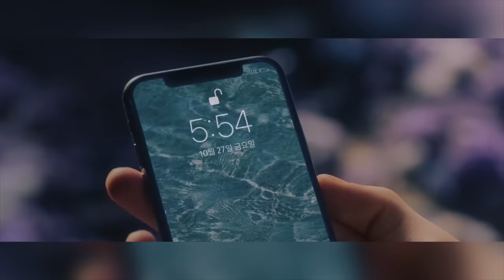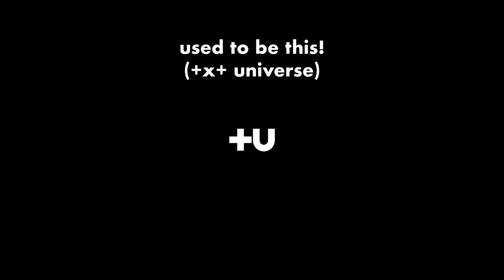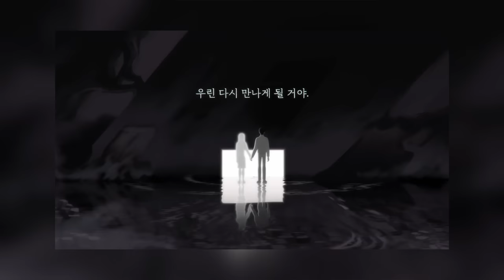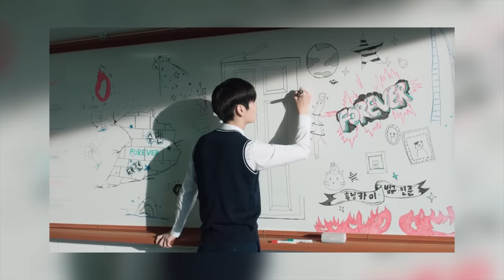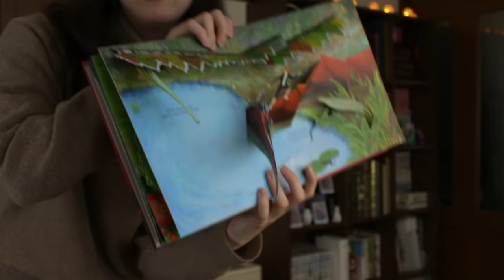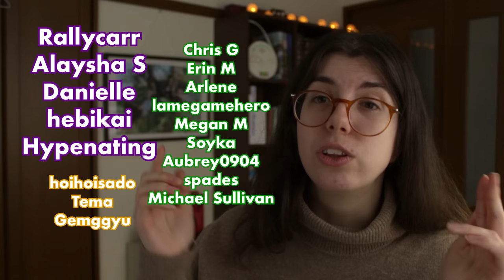Sugar Rush Ride Will (probably) CHANGE How You See The TXT Universe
0:00 PETER PAN
3:38 TEMPTATIONS
12:23 INSTANT GRATIFICATION
17:37 BONUS ROUND